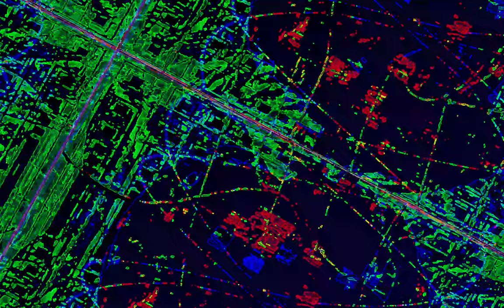[EPILEPSY WARNING] Movie 23 07 05 03h22m50s